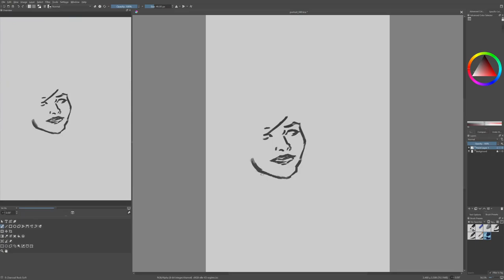Portrait Challenge 89: Chloe Grace Moretz